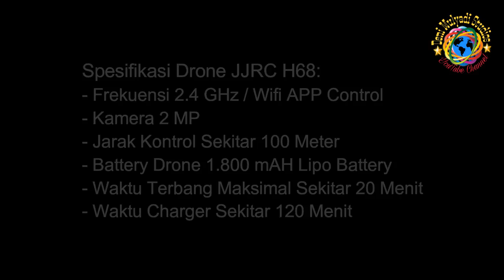TEST TERBANG DRONE JJRC H68 BAGI PEMULA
Harga drone JJRC H68 waktu promo Rp. 638.000 saya beli disalah satu toko online, harga sekarang mungkin sudah naik.